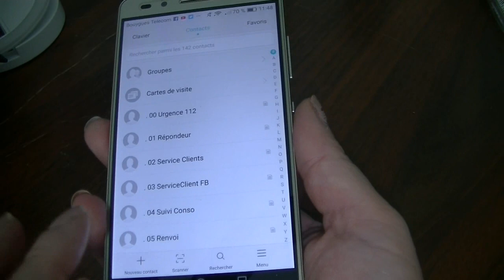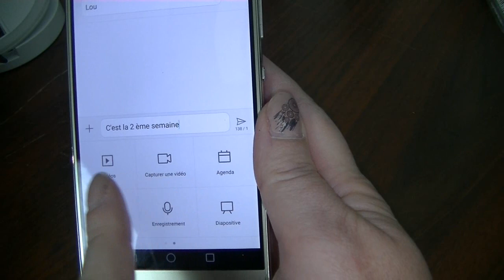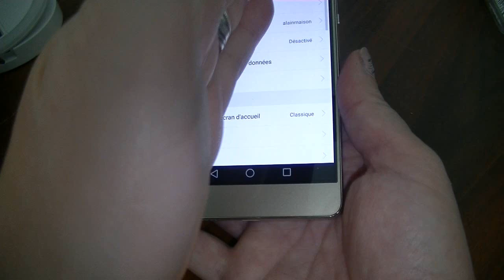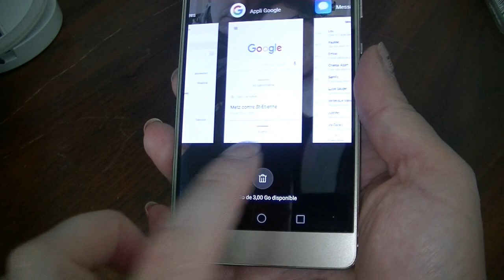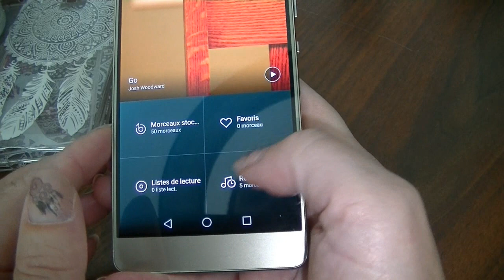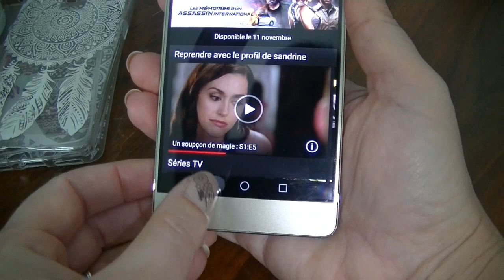Mon Honor7 Prémium Revue et Avis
Bonjour les smilettes après plusieurs demandes je viens vous présenter et vous donner mon avis sur le HONOR 7 PREMIUM

PENSER A METTRE LA HD sur le côté droit de votre écran il ya une petite roue cliquer dessus et metter en 720 HD

GOOGLE+

Youtube a changé les fonctions pour répondre aux commentaires :
ouvrez vous un compte google et ajouter moi dans votre cercle:

Un partage sur ma page facebook :
* SWEET DINE MAKEUP

* Snap chat : SWEETDINEMAKEUP